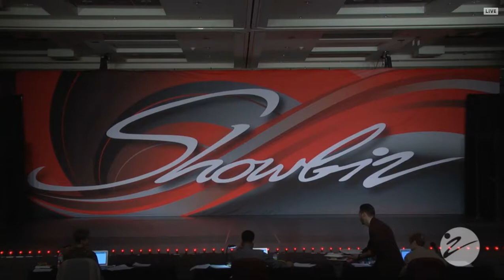Harper Anderson- Wings (ThrowbackThursday)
Mini Open Solo Age 5
Level: Diamond
Showbiz Minneapolis 2018